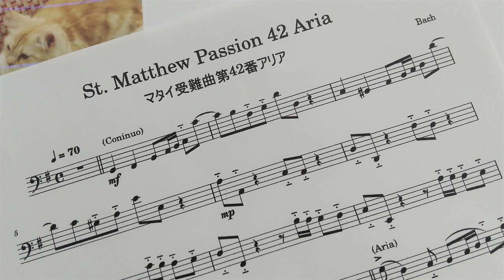バッハ「マタイ受難曲第42番アリア」チェロ演奏用 / Bach "St. Matthew Passion 42Aria" for cello players